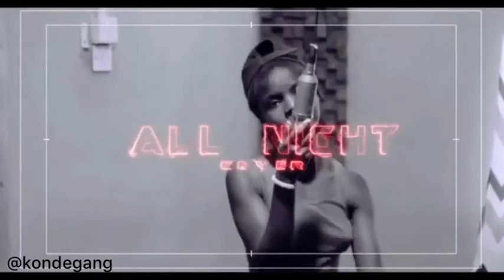All Night— BY ZUCHU COVER